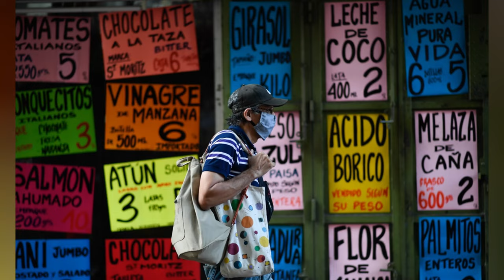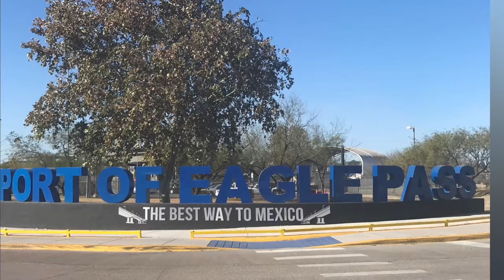🚨🚨HUNTER DECLARARA ANTE LA CAMARA DE REPRESENTANTES DE ESTADOS UNIDOS Y MUCHO MAS NOTICIAS PARA TI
🚨🚨HUNTER DECLARARA ANTE LA CAMARA DE REPRESENTANTES DE ESTADOS UNIDOS  Y VUCHO MAS NOTICIAS  PARA TI